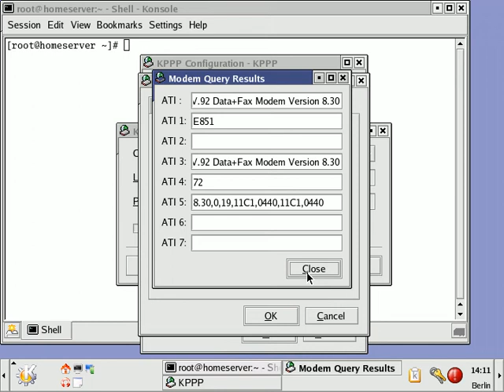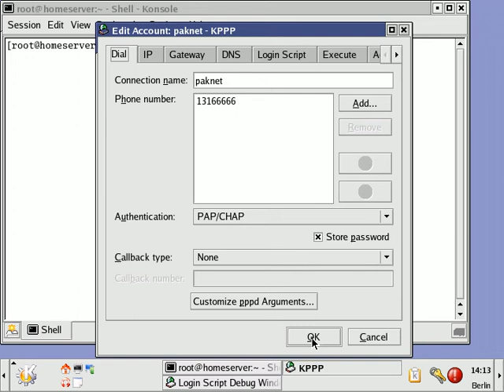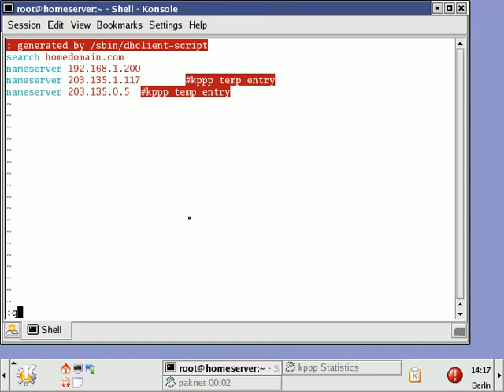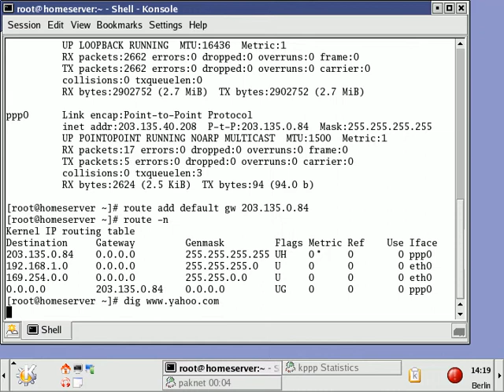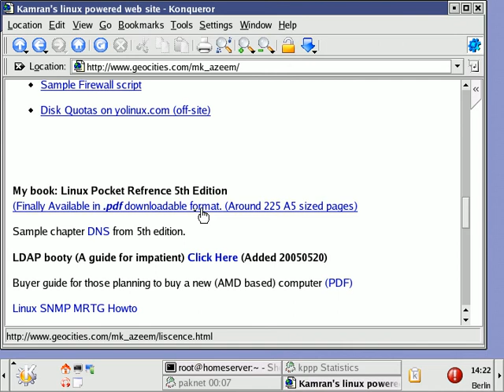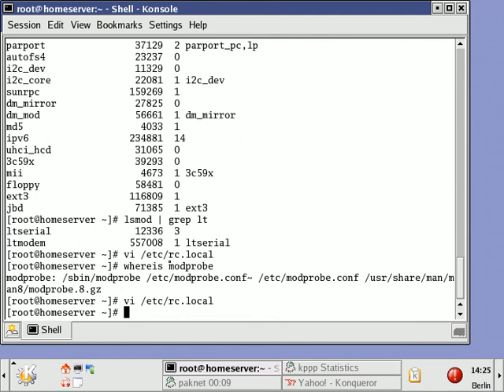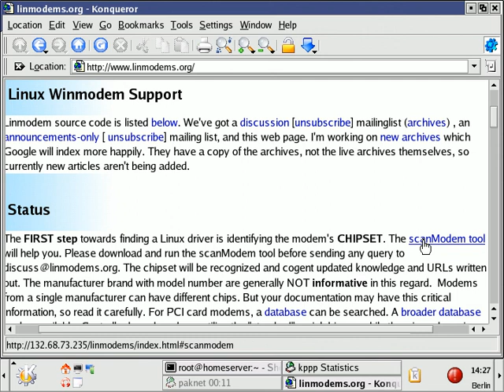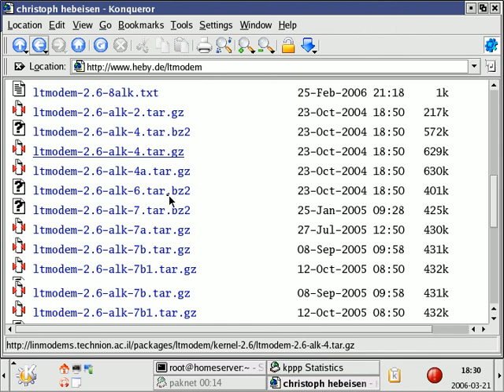Modem Configuration Tutorials Series - Part 3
Modem Configuration Tutorials Series by Kamran.